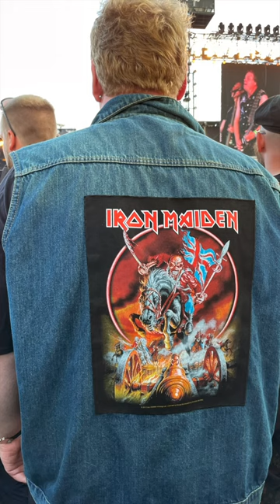Battle vests of Wacken Open Air 2023 🤘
Battle vests we’ve seen during this year’s Wacken Open Air. And which one is your favourite?